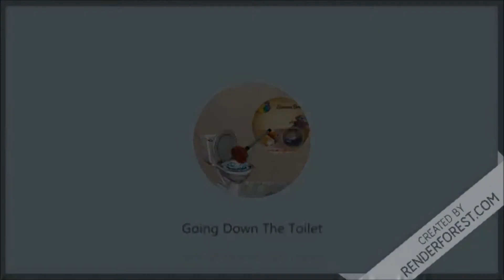GDTT Movie Review: The Uninvited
this is my movie review on the 2009 mystery/horror movie The Uninvited. made this using Renderforest and Movie Maker.